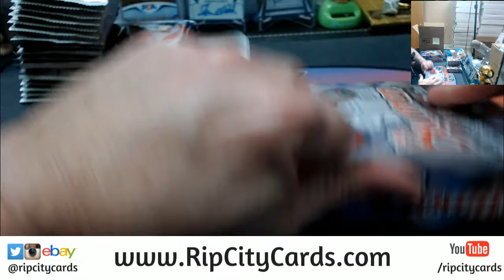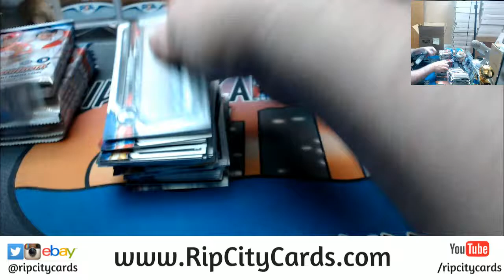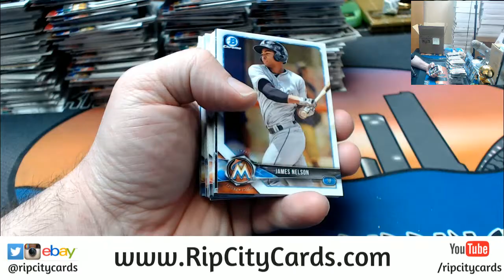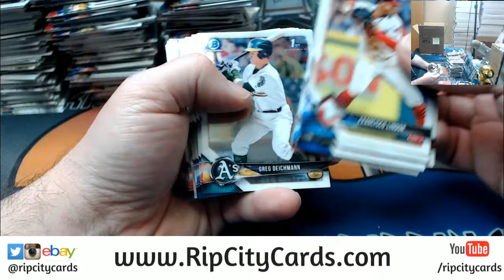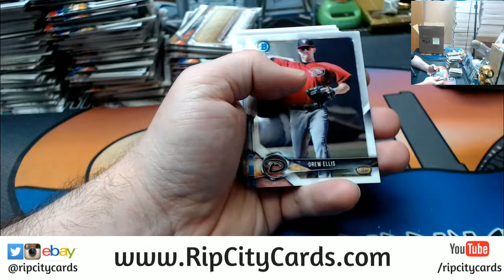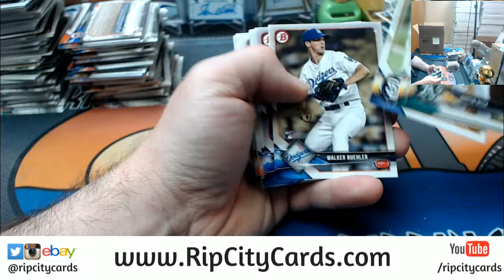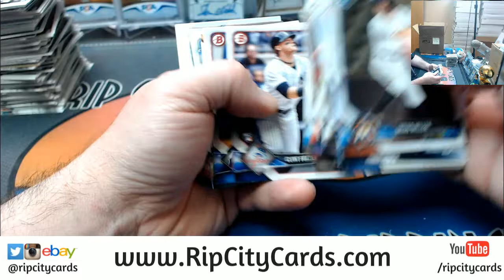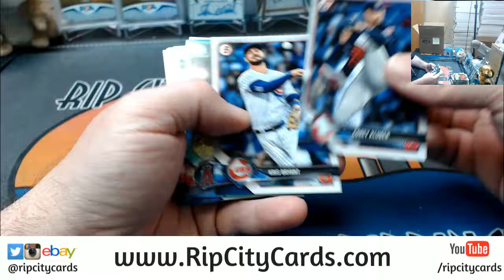2018 Bowman Hobby 4 Box #5 EBAY